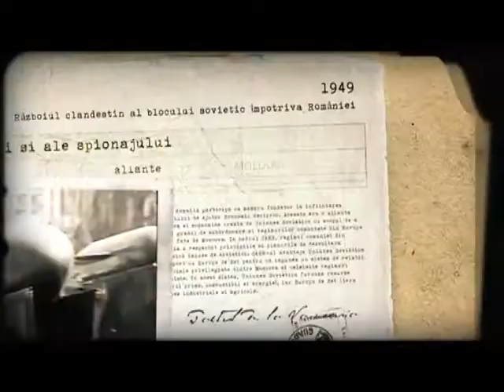Moştenirea clandestină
Monica Giurco vă aşteaptă în fiecare marţi, la TVR1, cu seria de documentare „Moştenirea Clandestină", proiect care are ca punct de plecare munca de cercetare a profesorului american Larry L. Watts asupra arhivelor serviciilor secrete est-europene şi occidentale (CIA, STASI, AVO, KGB, Direcţia Securităţii Statului). Demersul propune publicului o analiză neconvenţională asupra perioadei comuniste din România prin prisma echilibrelor de putere la nivel mondial: România între SUA, China şi URSS.

Este un documentar despre dizidenţă şi dezinformare, ce valorifică imagini de arhivă rare şi scoate la lumină adevăruri incendiare despre spioni, defectori, agenţi dubli, operaţiuni secrete şi figuri controversate: Caraman, Pacepa, Bodnăraş, Carlos Şacalul.